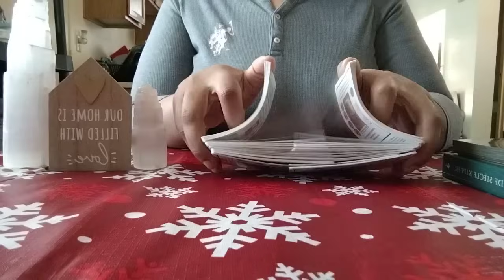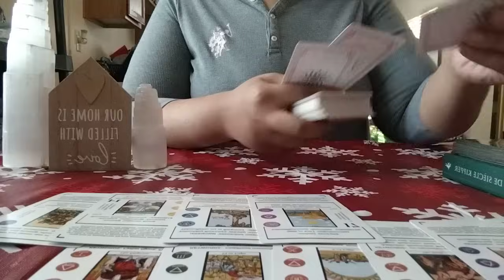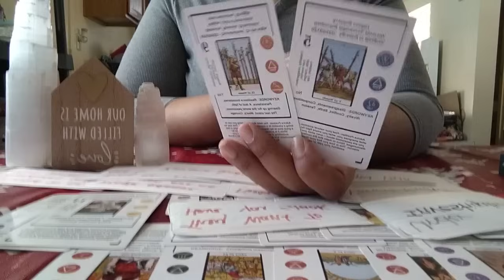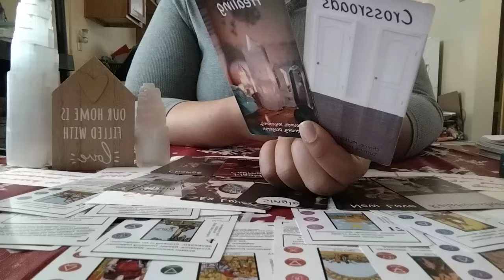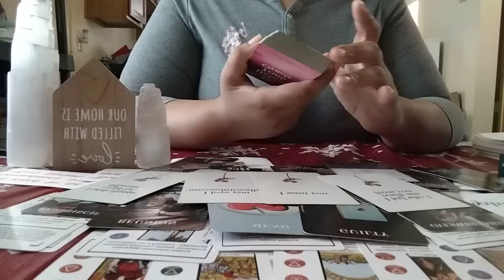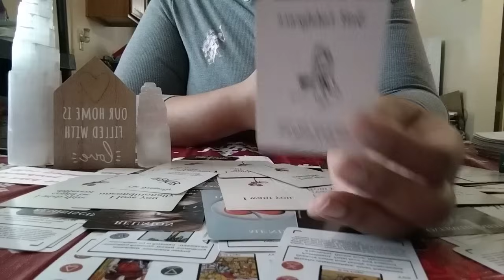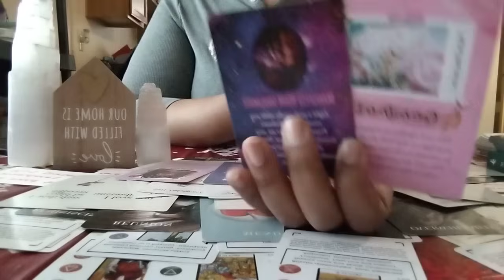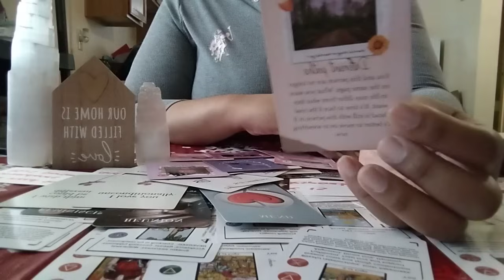THIS WAS PURPOSELY DONE AND EVERYTHING STILL BACKFIRED🤦‼️